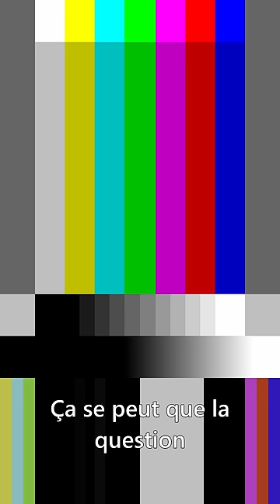Questions En Rafales avec Antoine et Adam | NOUS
Les plus grands noms du cinéma québécois se joignent à Antoine et Adam pour une série de questions en rafale! 🎬🙌

Apprenez-en plus sur les indispensables de plateau, les rêves de collaboration de Pier-Lu cFunk, Ricardo Trogi, Julie Lebreton, Caroline Dhavernas, Rosalie Bonenfant, Marianne Fortier, Oussama Fares, Douaa Kachache, Antoine Bertrand, Catherine-Anne Toupin et bien plus!